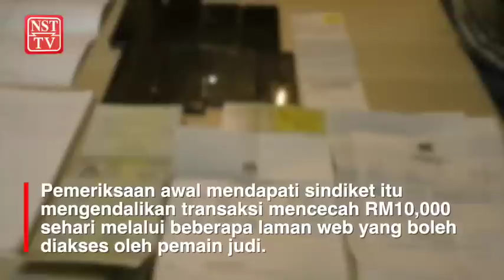Pusat judi di tingkat 40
Sindiket judi dalam talian masih menggunakan taktik operasi di kondominium mewah yang mempunyai kawalan ketat, bagi mengelak dihidu pihak berkuasa.

Kelicikan mereka diatasi pihak berkuasa selepas polis menyerbu sebuah unit kondominium mewah di Jalan Klang Lama di sini, menerusi Operasi (Op) Dadu Khas, hari ini.